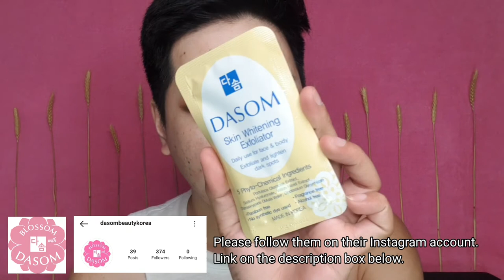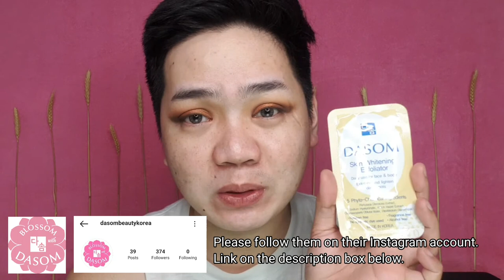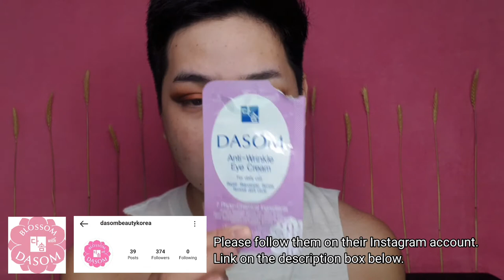SHOPEE Brushes MAC?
Check out mac Makeup brush marami design for ₱10 - ₱20.

Dasom Beauty Kore Lazada:
Shop online with DASOM Beauty Korea now! Visit DASOM Beauty Korea on Lazada.

Vlogging Equipment:
VLOGGING MIC OR LAPEL:

VIDEO: SAMSUNG NOTE 9 FRONT CAMERA

PHOTOSHOT: VIVO V17 PRO FRONT CAMERA

TRIPOD: YUNTENG Check out Yunteng vct-668 Original video tripod pro for ₱948.

RINGLIGHT:
₱3,499.00 | RL18 LED Ring Light 18 inches with FREE STAND / Beauty/ Lighting / Make Up / Photography/ Vlogging / Studio